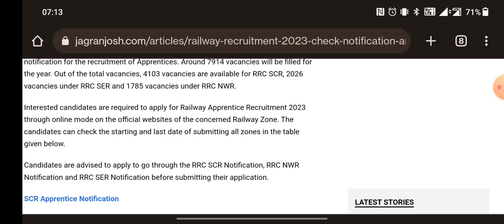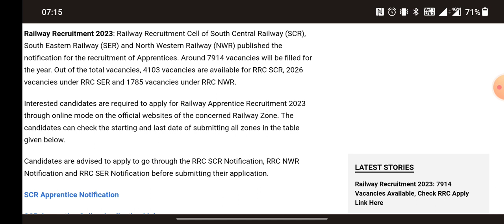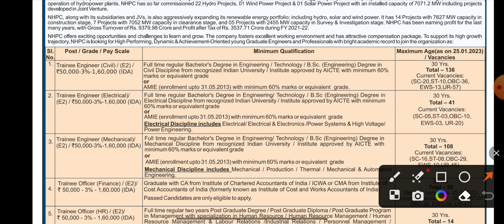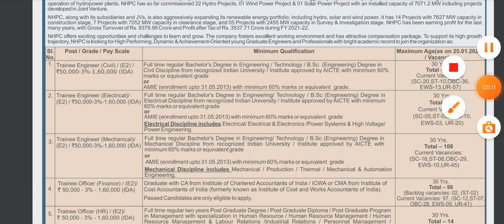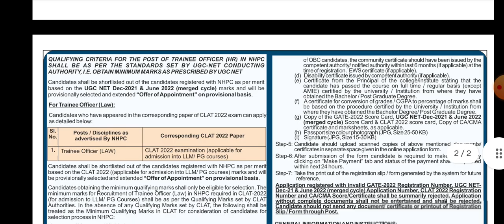NHPC Limited Fresher Jobs | 8.2k post Job | RRC Recruitment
NHPC Limited Fresher Jobs | 8हजार post Vacancy | NHPC Recruitment - RRC Recruitment

👉Vacancy era education Youtube Chennal👈 latest government jobs updates all over india